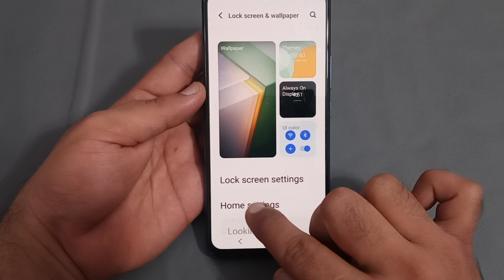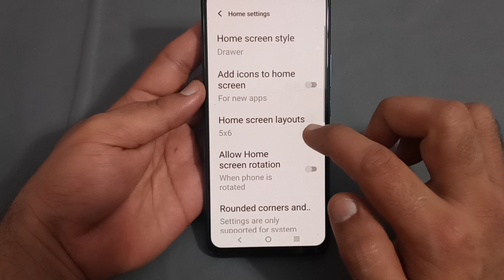how to disable lock layout in IQOO 11, IQOO 11 mein lock layout disable Karen